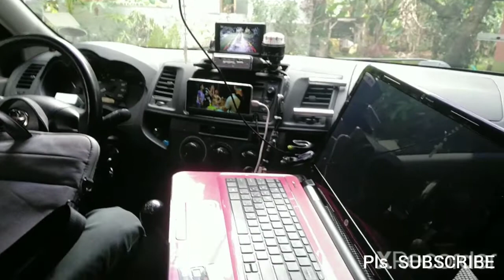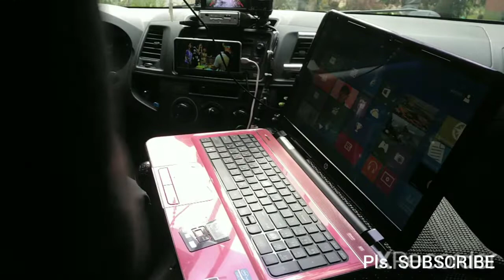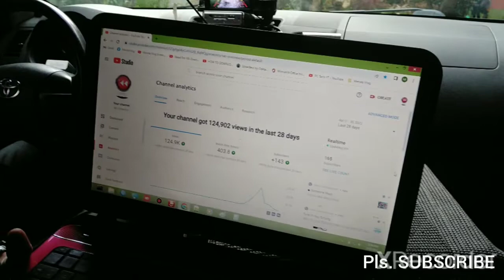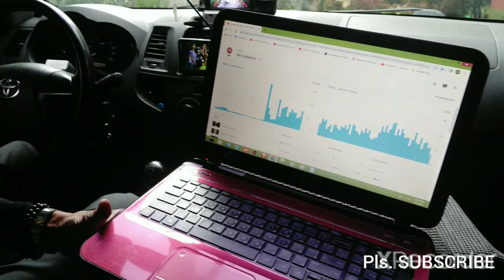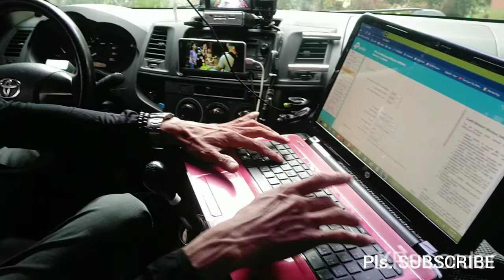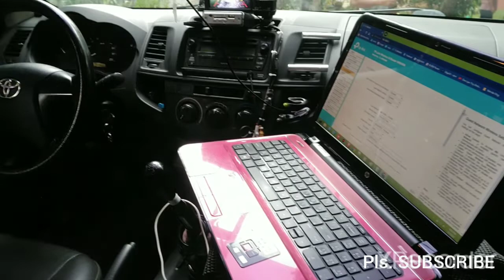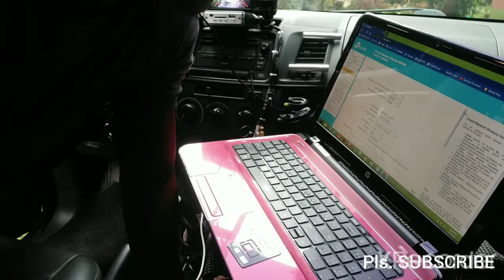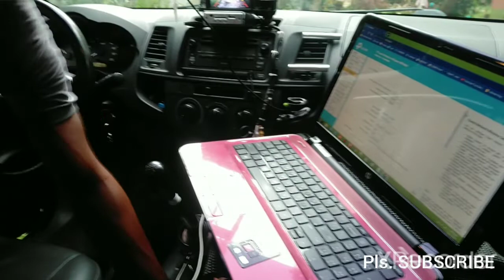Day 2 May, 2022 I Full Video